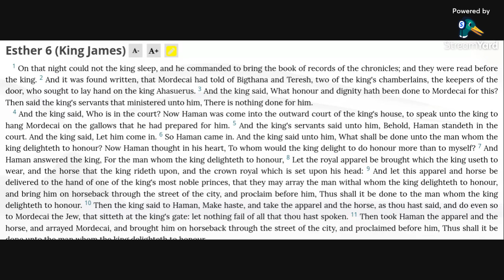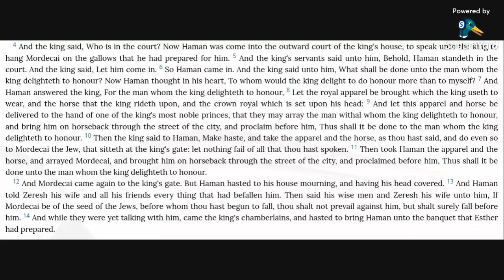Esther 6 KJV (audio with text)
Reading Esther 6 in the KJV Bible.

Allelu-YAH.  Amen.

Esther 6:3,6-11 KJV
3 And the king said, What honour and dignity hath been done to Mordecai for this? Then said the king's servants that ministered unto him, There is nothing done for him.
6 So Haman came in. And the king said unto him, What shall be done unto the man whom the king delighteth to honour? Now Haman thought in his heart, To whom would the king delight to do honour more than to myself?
7 And Haman answered the king, For the man whom the king delighteth to honour,
8 Let the royal apparel be brought which the king useth to wear, and the horse that the king rideth upon, and the crown royal which is set upon his head:
9 And let this apparel and horse be delivered to the hand of one of the king's most noble princes, that they may array the man withal whom the king delighteth to honour, and bring him on horseback through the street of the city, and proclaim before him, Thus shall it be done to the man whom the king delighteth to honour.
10 Then the king said to Haman, Make haste, and take the apparel and the horse, as thou hast said, and do even so to Mordecai the Jew, that sitteth at the king's gate: let nothing fail of all that thou hast spoken.
11 Then took Haman the apparel and the horse, and arrayed Mordecai, and brought him on horseback through the street of the city, and proclaimed before him, Thus shall it be done unto the man whom the king delighteth to honour.